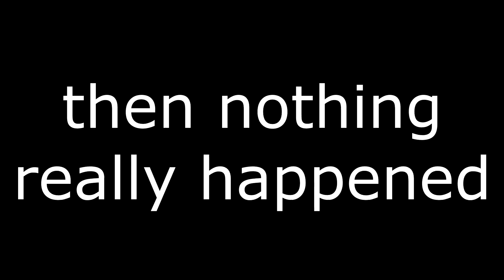EPIC SKILLS!!- Fifa 17 FUNNY MOMENTS COMPILATION! w/ Ethan Gribble!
EPIC SKILLS!!- Fifa 17 Funny Moments!
this video is a funny skill montage compilation where me and my friend play a match on fifa 17 as real midrid and manchester united